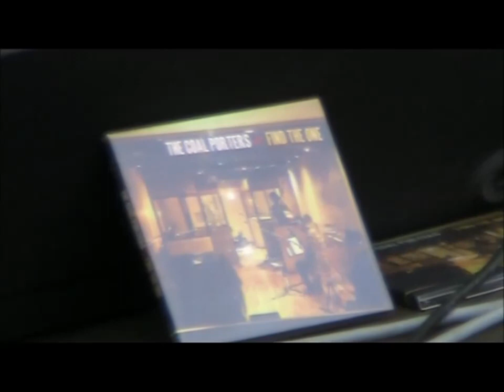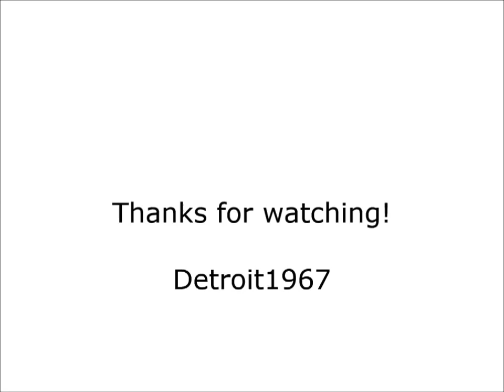The Coal Porters - Barefoot on the Courthouse Lawn (live)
The Coal Porters play Barefoot on the Courthouse Lawn played live on 29th June 2013 at the Eurofolk Festival. Ingelheim, Germany.

Barefoot on the Courthouse Lawn is featured on The Coal Porters album 'Find The One'.

Find The One is the Coal Porters’ fifth and most accomplished album since they unplugged, forgot about the electricity bill and prepared for global warming by morphing into an entirely acoustic act.

Produced by British folk-rock legend John Wood, the man behind the early classic LPs by Fairport Convention, Nick Drake, and later on recording both Squeeze and Beth Orton, Find The One features five fine Sid Griffin songs, a trio from Scottish guitarist Neil Robert Herd, and Find The One also announces the entry of world-class singer, ace bassist, and all-around nice guy Tali Trow into the Coal Porters.

The CD of Find The One even includes a seven minute documentary film encoded on it, playable on any computer. The film is by Toby Cameron and Richard Crandon of On-Par Productions and dynamically illustrates everything warm, musical, funny and human about the band within its short seven minute span.

No Coal Porters album can exist without a nod to the greats who have so inspired Sid Griffin and his merry cohorts and Find The One is no exception. Sid’s harrowing tale of a slave family’s escape on the Underground Railroad, Hush U Babe, features the astonishing guitar of ex-Fairport Convention guitar guru Richard Thompson (!) and listeners will also hear a formal DJ introduction of Sid’s love ballad Ask Me Again by the BBC’s legendary Brian Matthew, not only a man who knew The Beatles on a first name basis back in the day but whose Saturday Radio 2 show is the Beeb’s most popular show today. Now that is a career!

Find The One Tracklisting

Barefoot On The Courthouse Lawn
Never Right His Wrong
Hush U Babe; Burnham Thorpe
The Betsey Trotwood
Heroes
Red-Eyed & Blue
Ask Me Again
Brand New Home
Gospel Shore
You Only Miss Her When She’s Gone
Farmers’ Hands

Thanks to Detroit67 for the original video.